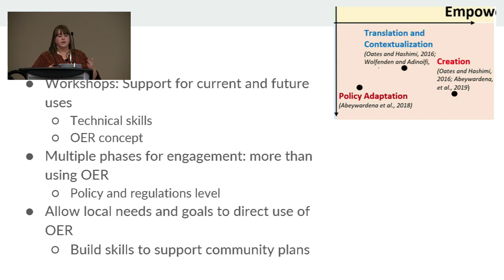OEGlobal23: OER and Facilitating a Knowledge Partnership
OER and Facilitating a Knowledge Partnership: A Systematic Review of the use of OER in Low- and Middle-Income Countries by Carina Bossu and Francisco Iniesto

(Note- Recording begins in the middle of the presentation, apologies!)